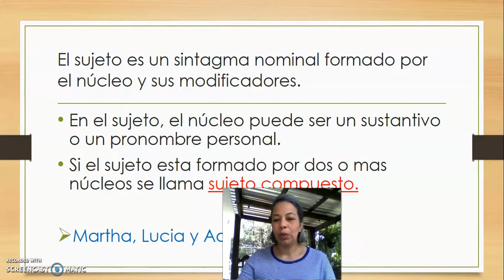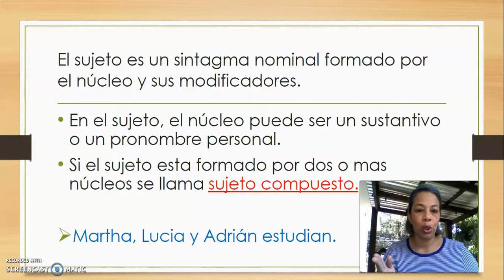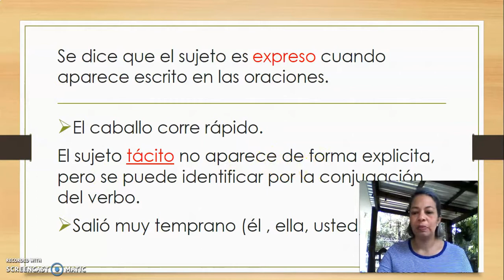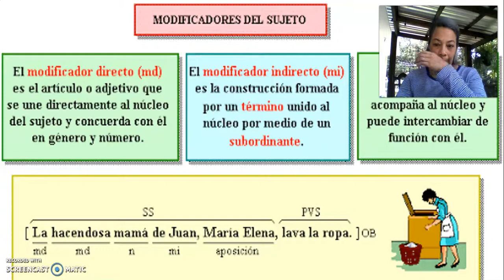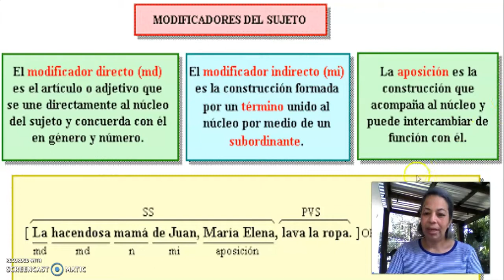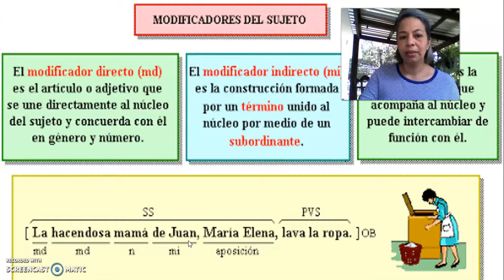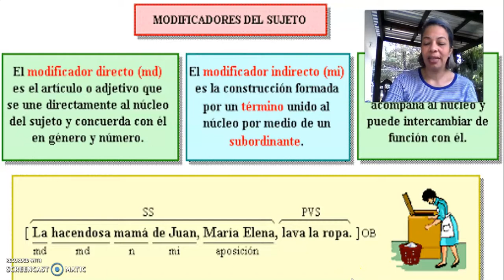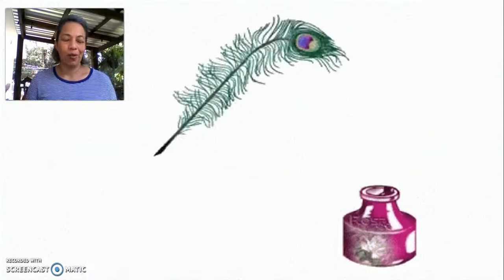El sujeto y sus modificadores 5to y 6to grado